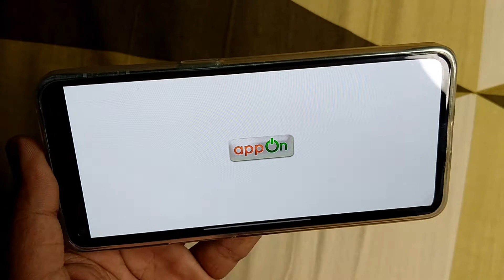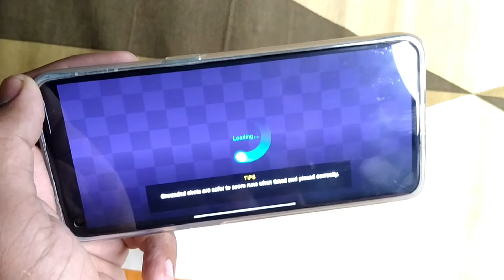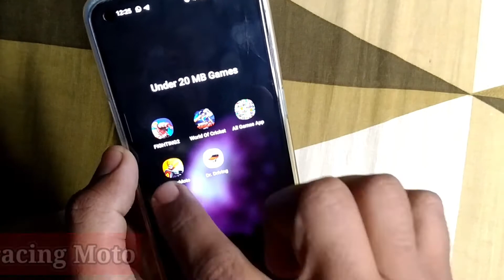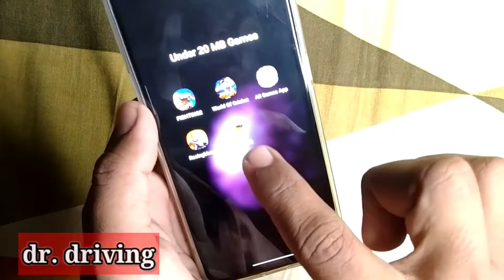5 Addictive Android Games With Best Graphics Under 20mb [November 2021]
Hello Dosto is video me maine aap logo ko kamaal ke Games ke bare me bataya hu jo aapko sirf 10MB ke Under Milte hai..